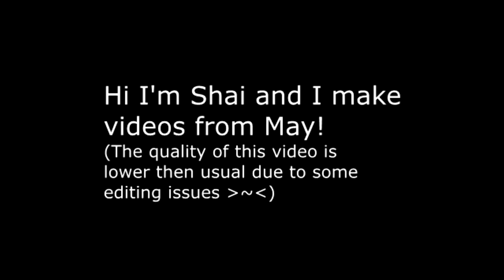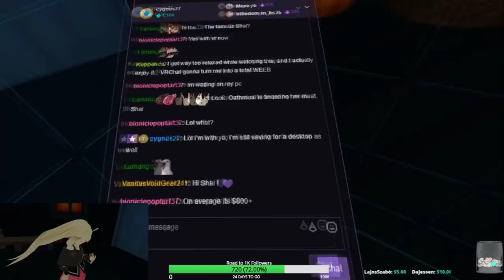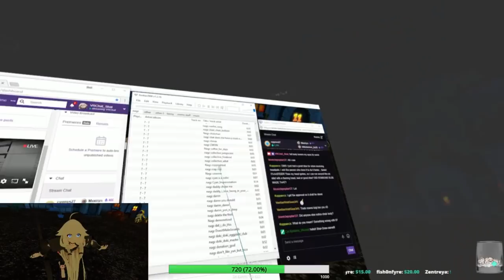VRChat: Sell VR for VBucks?